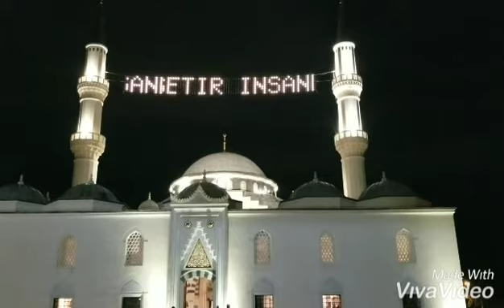To Night Diyanet Center of America